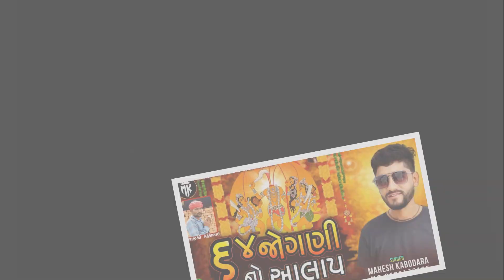64 JOGANI NO ALAP | MAHESH KABODRA | LATEST ALAP 2022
SINGER : MAHESH KABODARA